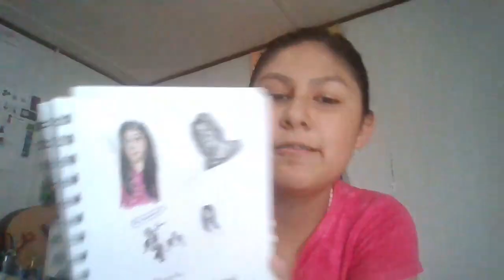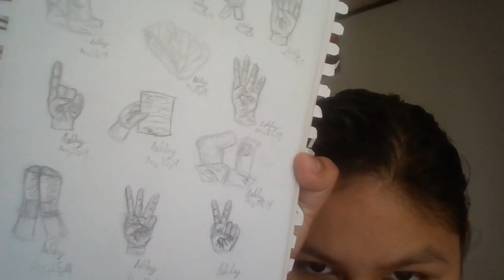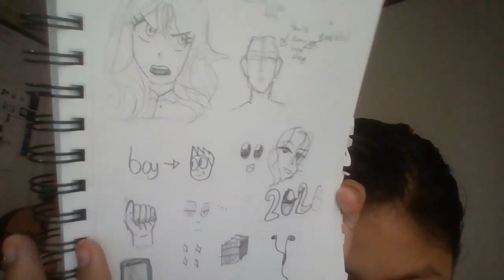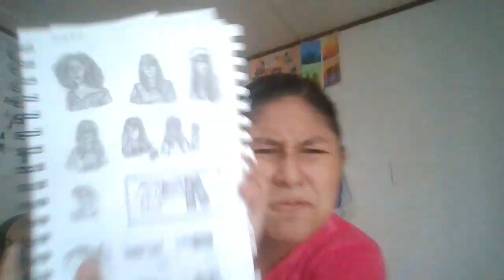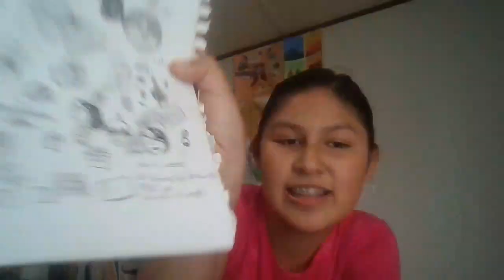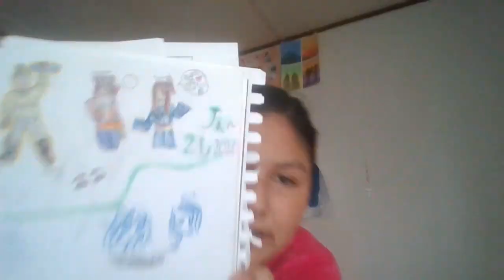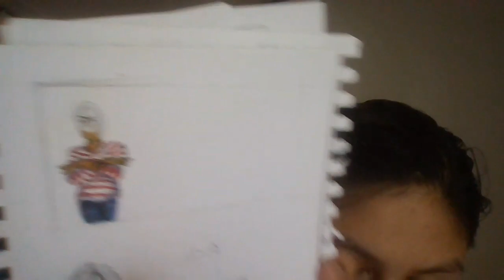Another Sketchbook Review!!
More sketches from the past!